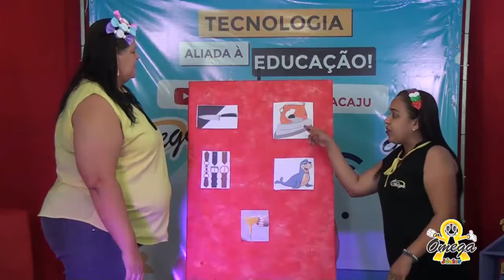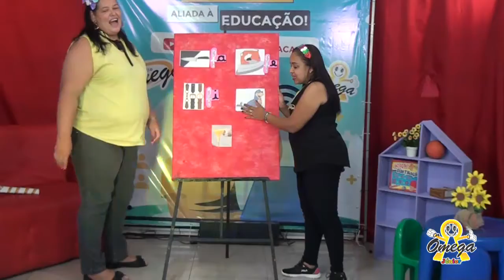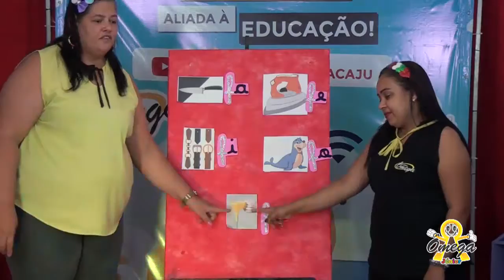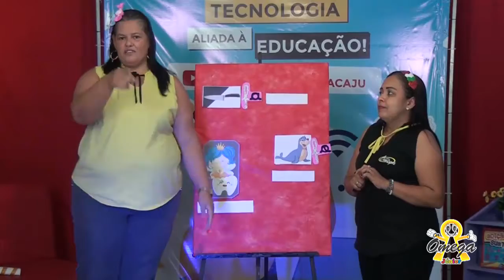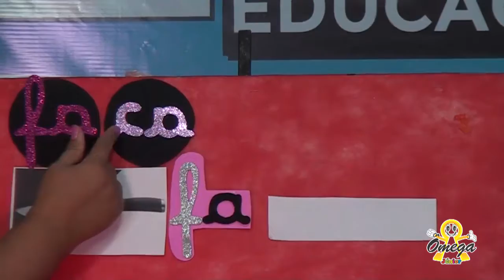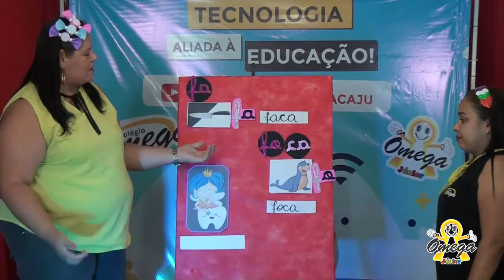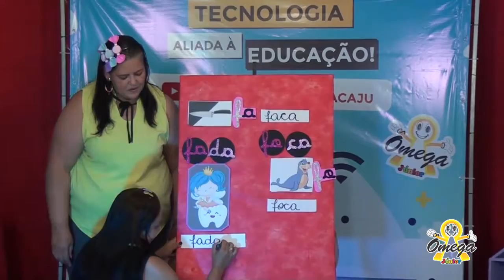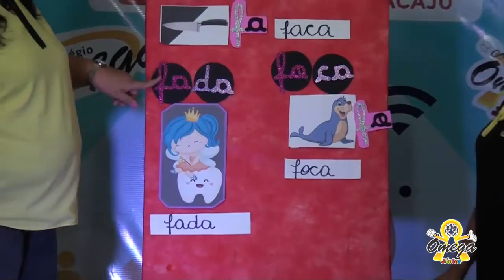Jardim II Português Formação de Palavras com as Sílabas; Fa, Fe, Fi, Fo, Fu 26/10/2020